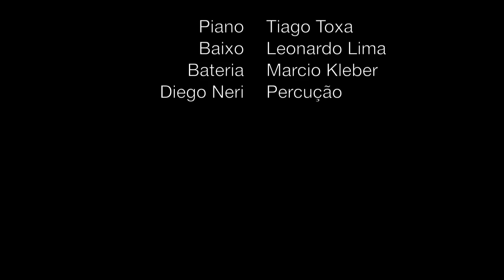Samba Blue - Tiago Toxa (Recital do Curso de Música Popular UFBA)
Trecho do recital de formatura do curso de Música Popular da UFBA - 10/05/2016
Compositor: Tiago Toxa
Teclados: Tiago Toxa
Baixo: Leo Lima
Bateria: Marcio Kleber
Percusão: Diego Neri